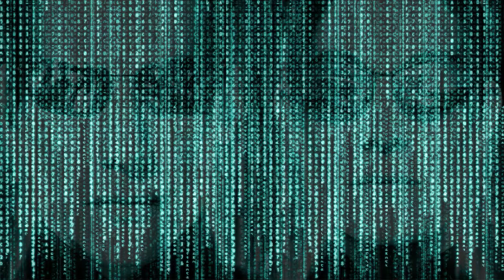Order Of Elim-The Web